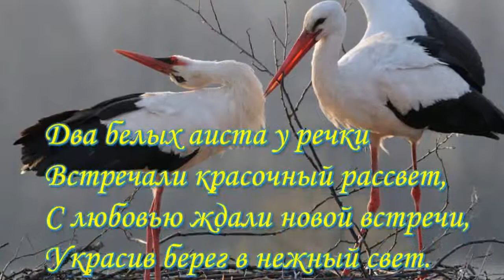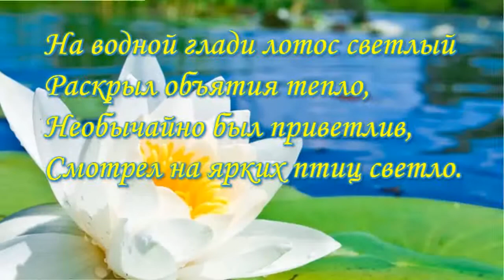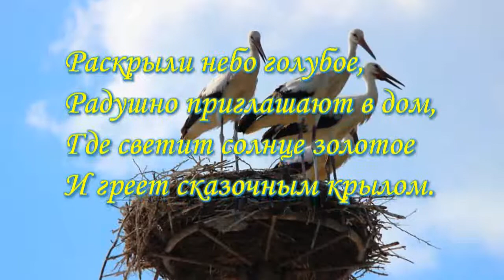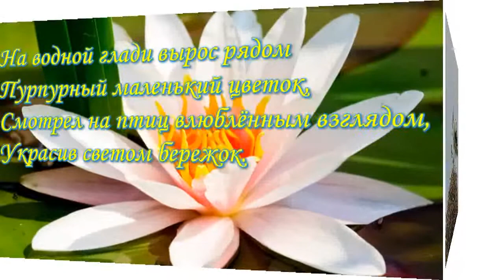David Wahler Ananda - Белые аисты - стихи Николая Ледакова